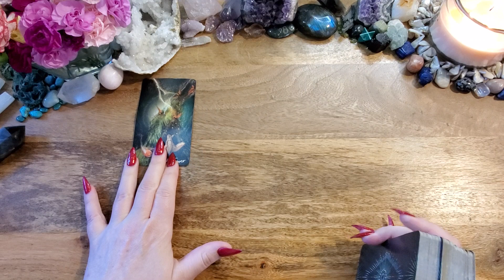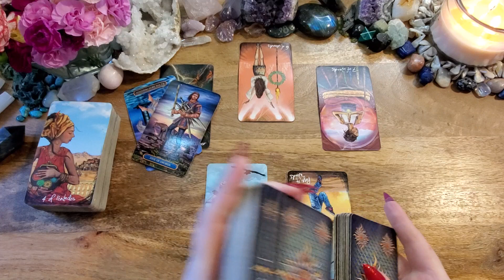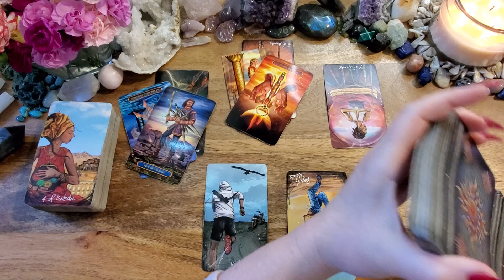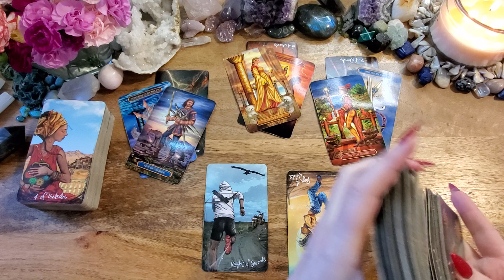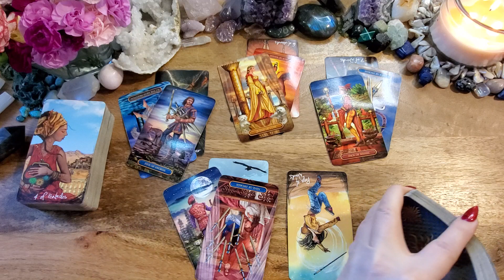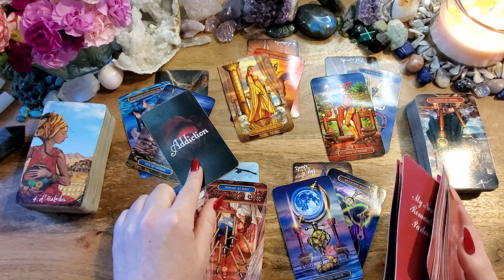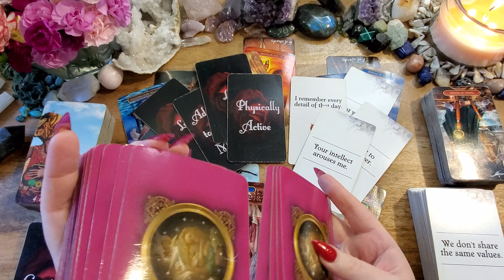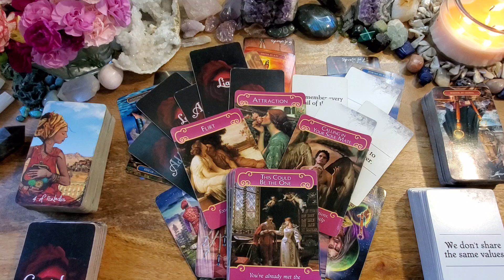Capricorn🌺They Want To Rush Towards You💙They Need To Resolve Conflict/Issues First🌺Energy Check-In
This is a love reading (energy check-in) tarot reading for Capricorn.

Light Seers Tarot
Gilded Tarot Royale
Hidden Truth V1 & 2
Romance Angels